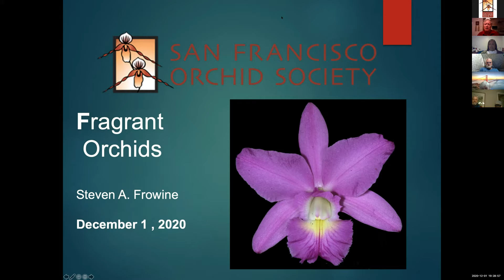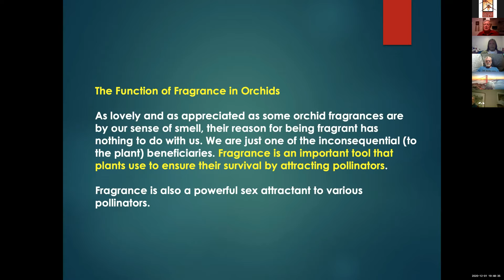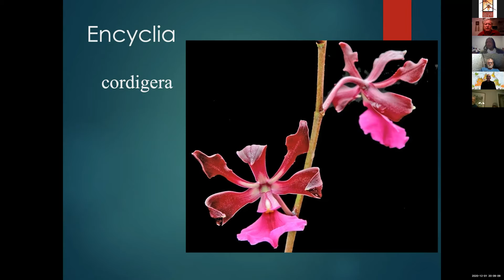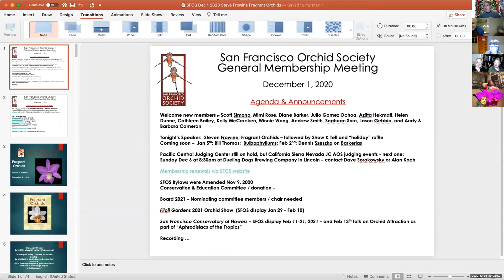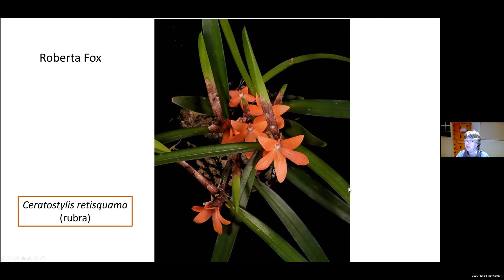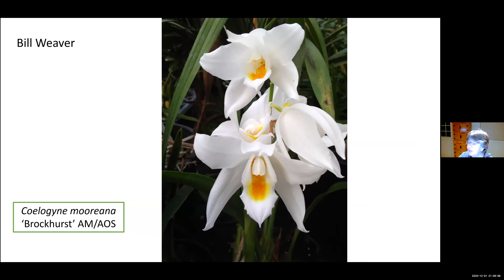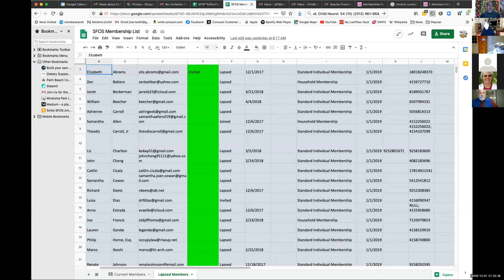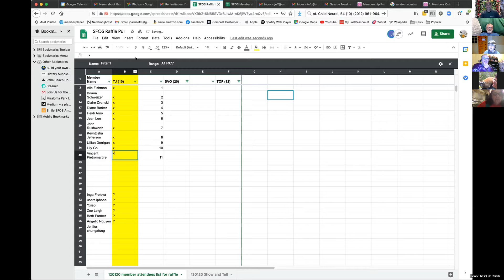Dec 1 2020 SFOS Zoom meeting with Steve Frowine speaking on Fragrant Orchids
A video recording of the monthly San Francisco Orchid Society meeting - with Steve Frowine speaking on Fragrant Orchids, followed by Show & Tell with all the lovely plants our members shared and learn a bit about each one from Lynne Murrell.